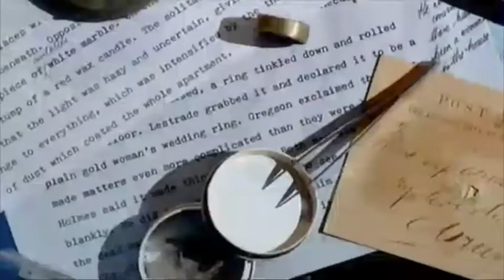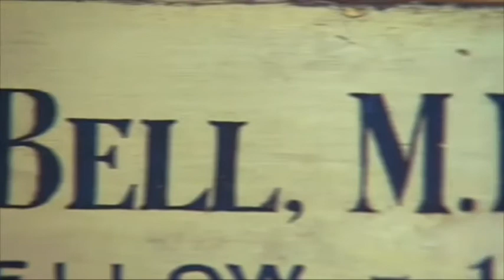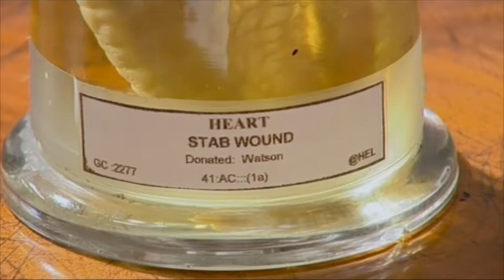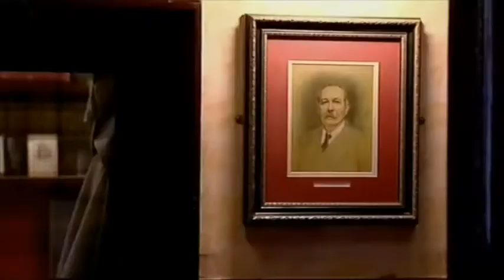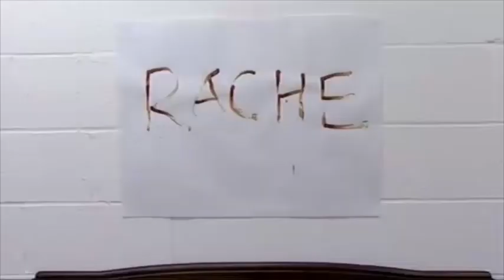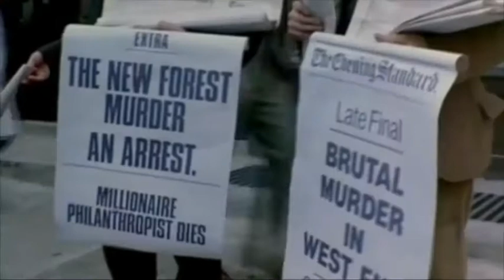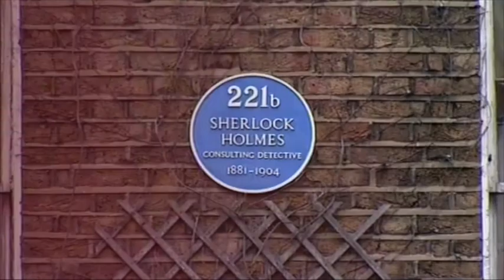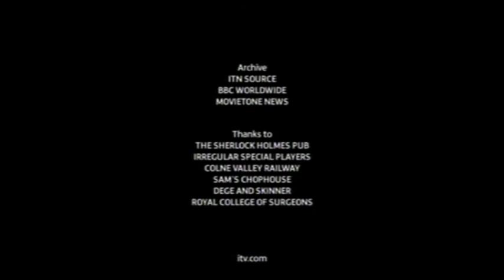ELEMENTARY MY DEAR VIEWER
Richard E Grant in a fun romp through the legendary character of Sherlock Holmes